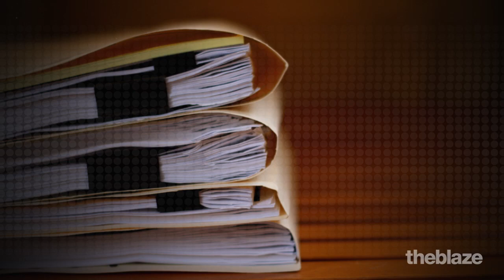Seth Rich's Family files a lawsuit against Fox News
Fox News backed down from Seth Rich conspiracy theory — now his family is taking action